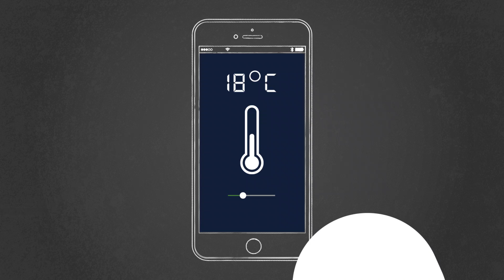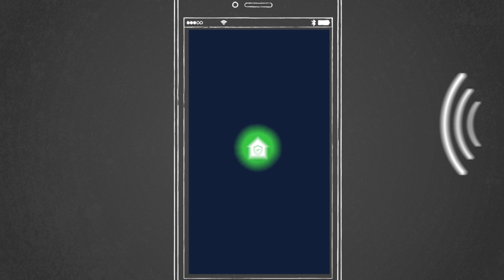SCHWAIGER HOME4YOU | Intelligentes Wohnen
Mit dem Smart Home System HOME4YOU von Schwaiger lassen sich viele Geräte im Haus intelligent steuern und das auch von unterwegs per APP oder Browser. Die passende App bietet verschiedene Szenarien wie zum Beispiel das Regeln von Heizkörpern über die angeschlossenen Thermostate. Das System ist bereits mit mehr als 140 Geräte kompatibel.